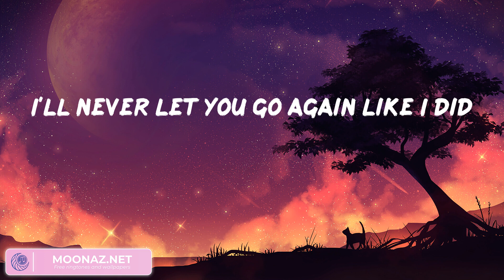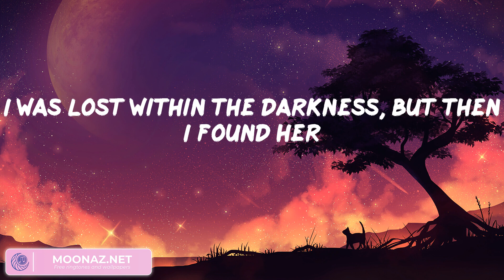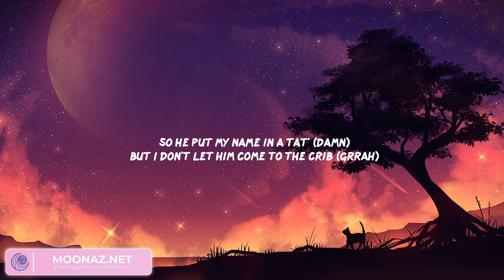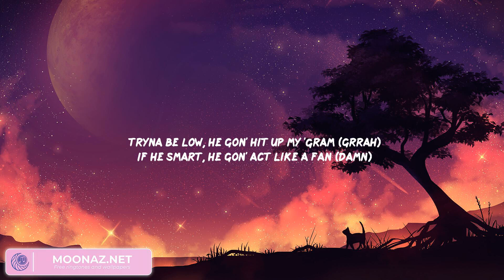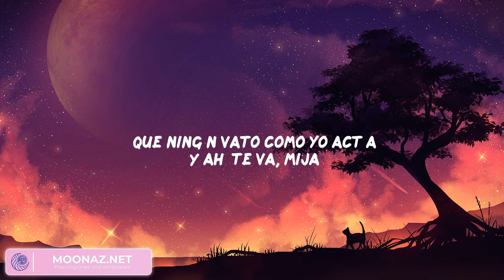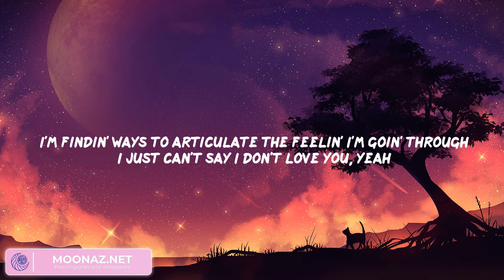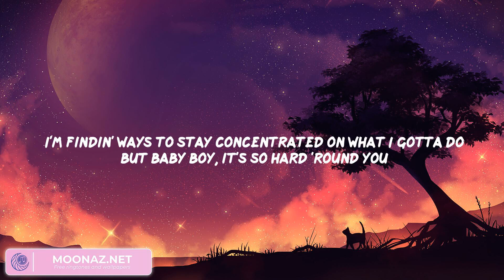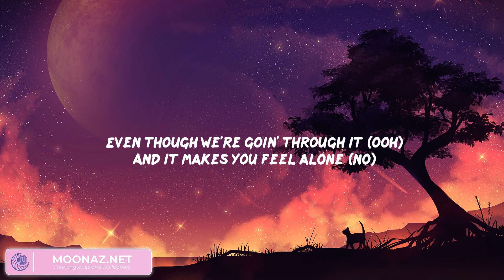Stephen Sanchez - Until I Found You (Mix Lyrics) | Ice Spice, Eslabon Armado, Eslabon Armado